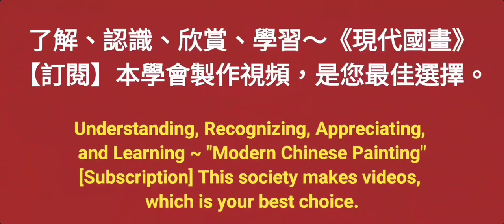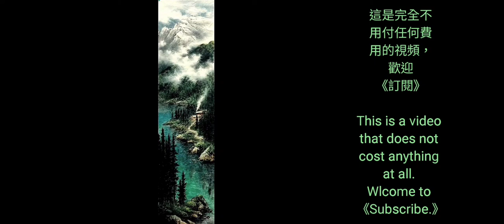山林晚煙［9］수묵화 चित्रकारी।Chinese brush painting 國畫山水-花鳥·水墨畫·墨彩画·陈铭显 陳銘顯Chen Ming-Hsien現代國畫影音教學